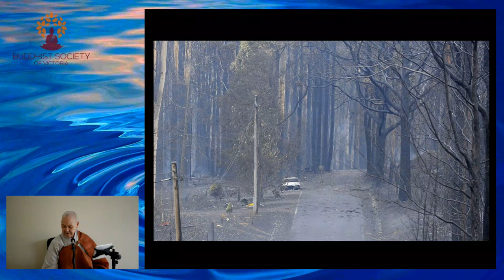Venerable Chi Kwang Sunim - Responding to Crisis